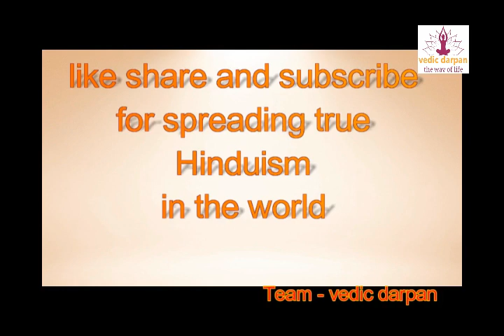jai laxmi mata laxmi mata ji ki aarti